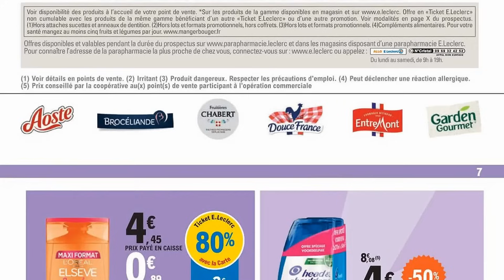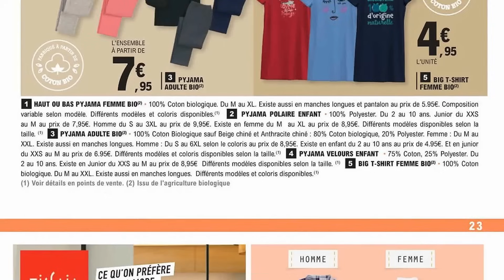catalogue LECLERC du 16 au 27 janvier 2024 🌞 SOLDES - 80% - FRANCE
🛒🛒NOUVEAU catalogue chez 📍LECLERC📍 du mardi 16 au samedi 27 janvier 2024 en FRANCE!